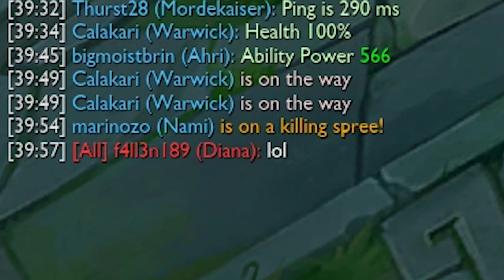Nami Montage 2020 - Best Nami Plays - Satisfy Teamfight & Kill Moments - League of Legends - s10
Here is Nami | Deep Sea Nami skin | moments of my gameplay, hope you guy enjoy it
Nami Outplay 2020 - My best gameplay (League Of Legends)
I hope I can play Lol much better in the future so I can make such as video of Lol montage | Pro player | epic moments | high IQ | or challenger Level.